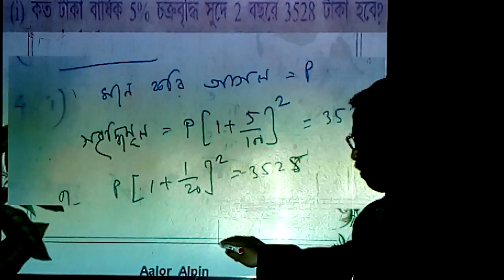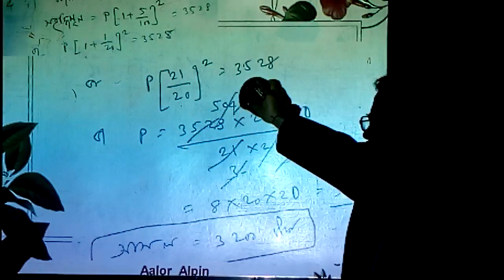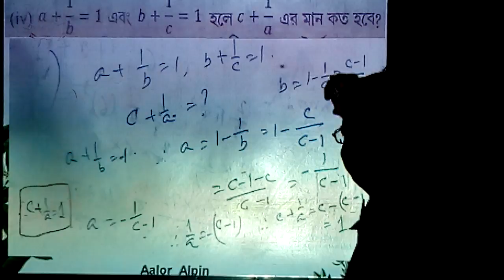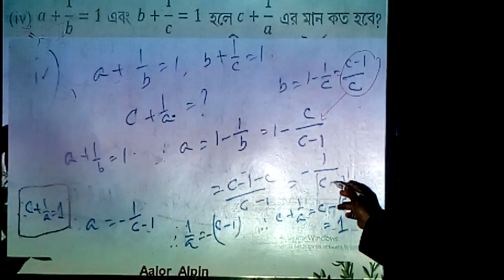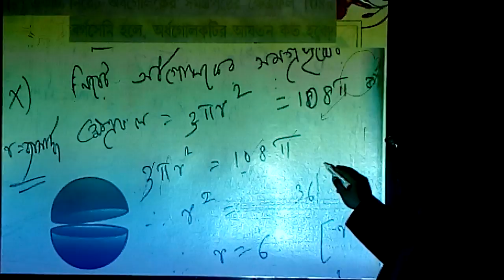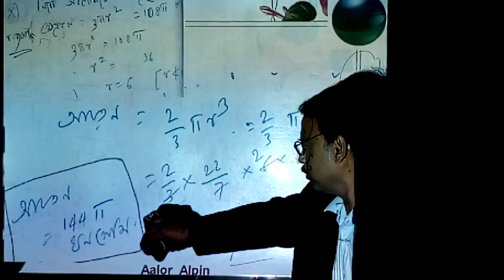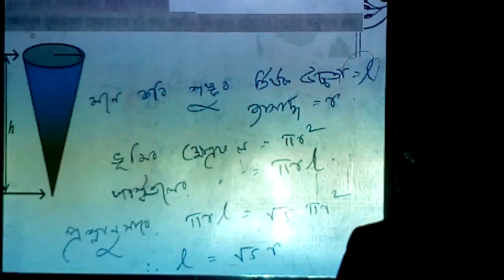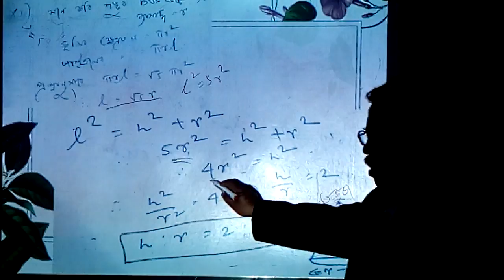West Bengal Madhyamik 2018 Test Paper Solution Mathematics Ballygunge Government High School Q4